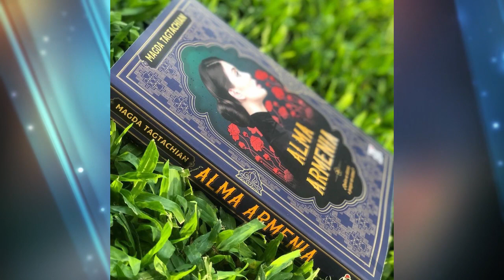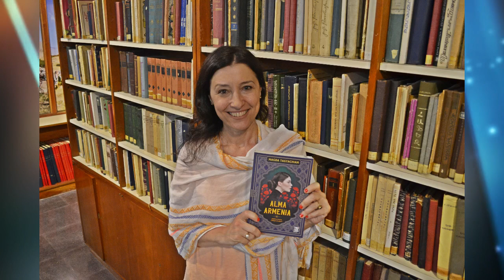Reseña de libro 📚 | Libro "Alma Armenia" de la Escritora Magda Tagtachian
¡Tienes que leer este libro! La Escritora Magda Tagtachian nos brinda la reseña de su libro AlmaArmenia, una excelente recomendación para esta semana.